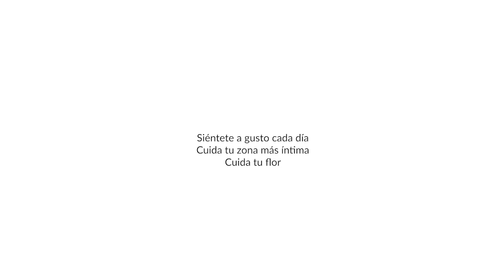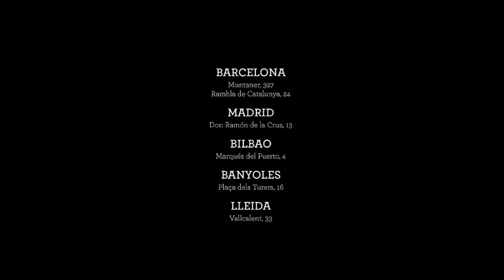La sexóloga Lorena Berdún responde... ¿Cómo huele la zona íntima?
La sexóloga Lorena Berdún responde como huele nuestra zona íntima y porque debemos respetarla.

Desde ALQVIMIA recomendamos INTIMATE SUBLIME CLEANSER, gel natural íntimo con Geranio, Palmarosa y Árbol casto que cuida y trata suavemente la zona íntima. Formulado con preciosas esencias 100% naturales que contribuyen a hidratar, prevenir irritaciones, calmar, proteger y reequilibrar el pH de la zona íntima externa.